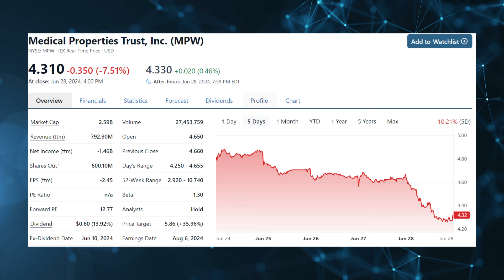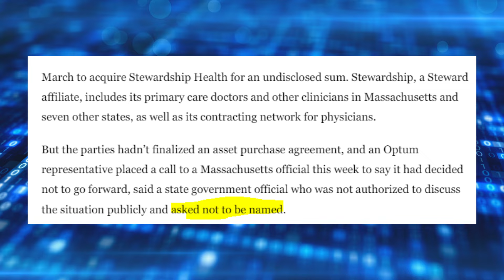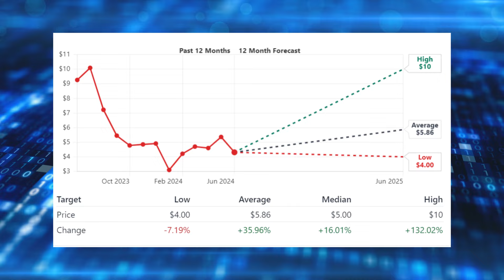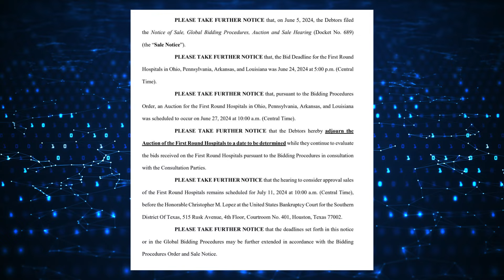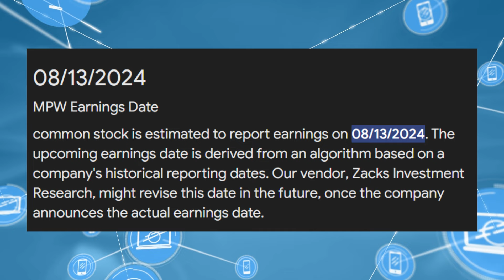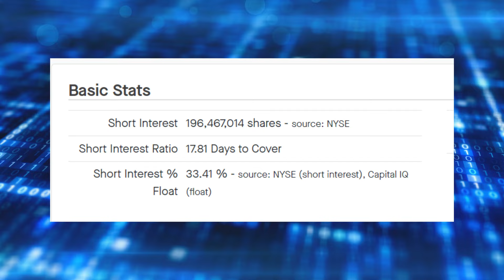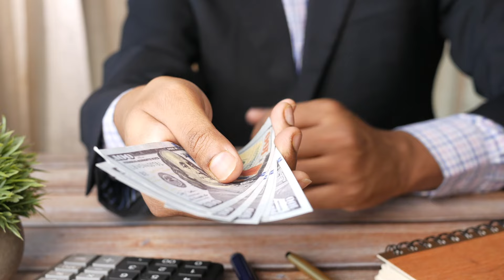MPW Update - OPTUM OUT - New Bid Deadlines | MPW Stock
Optum will no longer be in the bidding to buy Stewardship.

Hospital bids deadline pushed out.

Medical Properties Trust continues to have developments unfold in the Steward Chapt 11 saga.

What will be fair value for MPW stock when it resolves?

Shorts say MPW Stock is a zero.

Bulls say over $10

The opinions in this video are meant to critique, educate, and entertain, not as an endorsement of any investment.

They are intended to generate a conversation around a topic, not tell any individual what to buy and sell.

Investing is not a one-size-fits-all endeavor. Situations differ.